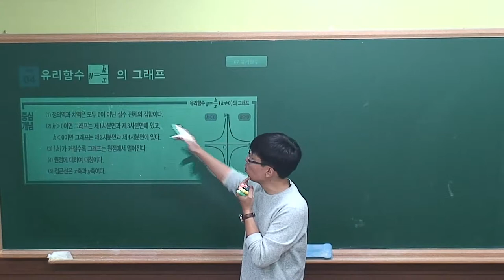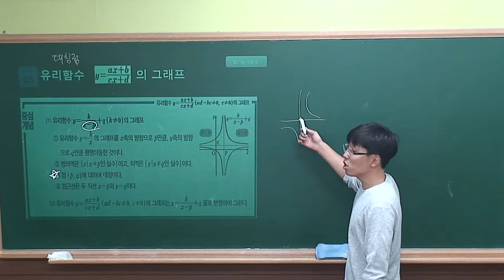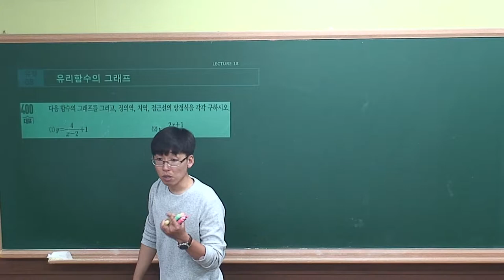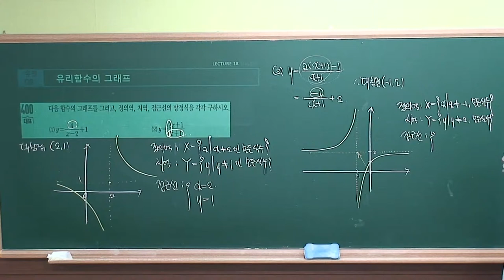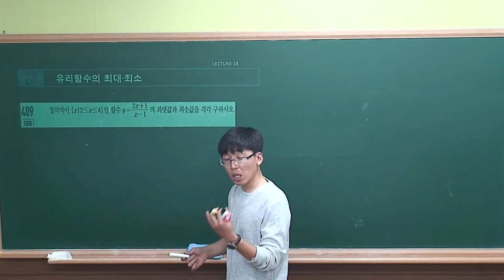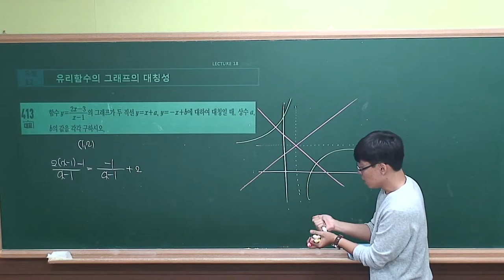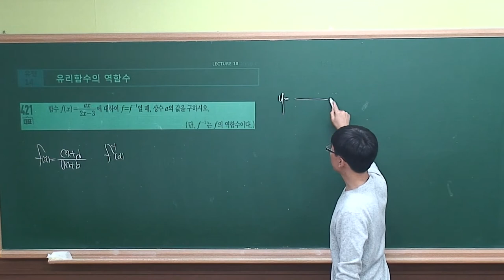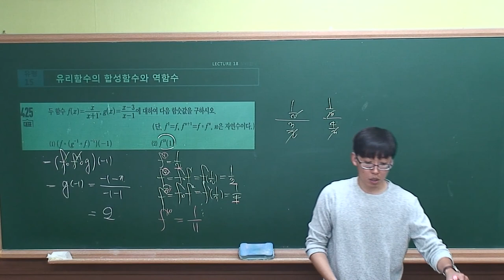[수학(하) 수학중심]Ⅱ-07.(18)유리함수